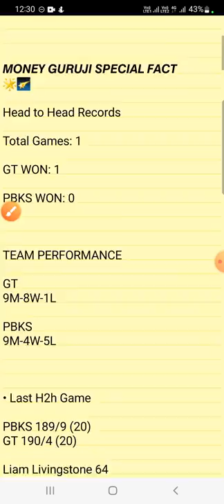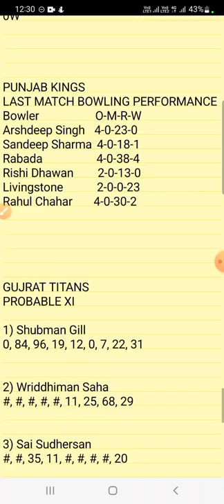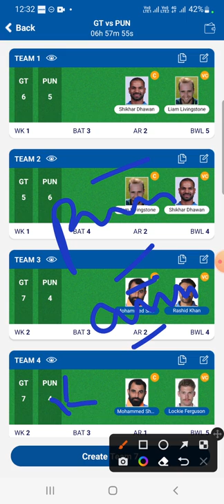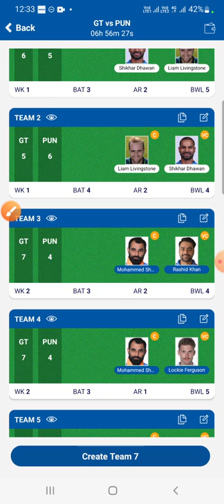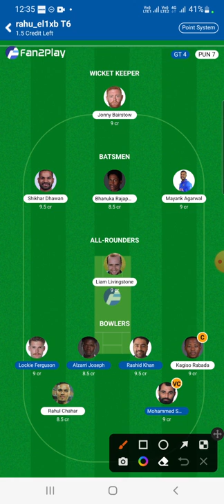GT VS PBKS DREAM11 TODAY | GT VS PBKS DREAM11 TODAY MATCH PREDICTION |GUJ VS PUN DREAM11 TODAY MATCH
gt vs pbks dream11 prediction 2022, gujarat vs punjab ipl 2022 dream11, gujarat vs punjab dream11 prediction 2022,